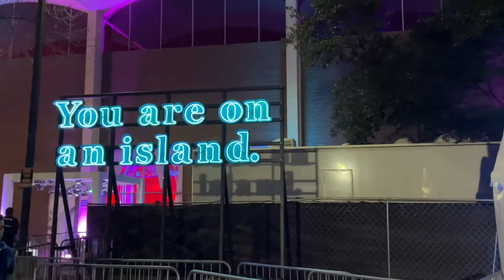LIGHTS ALL NIGHT 2021 || DAY 1 VLOG || 1788-L, Habstrakt, Subtronics, Slander, and Illenium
I’ve been to three Lights All Nights, I’ve attended 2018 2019 and 2021. This festival gets better and better every year and I really enjoy it. We had and amazing time and can’t wait to go back. Enjoy the video. Day 2 coming soon.

Artist in the Video:

Hellbound
1788-L
Hi! I’m ghost b2b Rated R
Habstrakt
Subtronics
Slander
Illenium